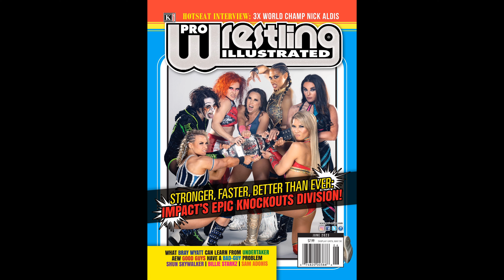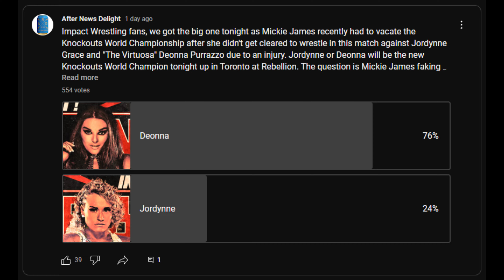Deonna Purrazzo Beats Jordynne Grace on Impact Rebellion (Apr. 16, 2023)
🤼 Jordynne Grace vs. Deonna Purrazzo for the vacant Knockouts Championship. Penzer delivered in-ring introductions for the title match. Grace and Purrazzo shook hands while Hannifan said it was their first singles match in front of fans due to their previous meeting occurring during the pandemic.

After some back and forth action, Purrazzo stuffed Grace’s attempt to perform an Alabama Slam on the ramp. Purrazzo sent Grace to the floor and then performed a moonsault off the ramp. Purrazzo rolled Grace back inside the ring. Hannifan said the referee was showing leeway due to the need to crown a new champion.

Purrazzo drove Grace’s face into the mat and immediately applied a submission hold. Grace rolled onto Purrazzo and got a near fall before Purrazzo released the hold. Grace powered up Purrazzo on her back and then dropped her Deadeye style and covered her for a near fall of her own.

Grace set up for her finisher, but Purrazzo avoided it.. Purrazzo took Grace down and went for a figure four, but Grave kicked her into the corner and then put her in a sleeper hold. Grace had a cut above her left eye. Purrazzo ended up on top of Grace and got a two count, causing Grace to release the hold.

Purrazzo took Grace down and went for her Fujiwara armbar finisher, but Grace rolled her into a pin for a two count. Purrazzo hooked Grace into the Venus de Milo, but Grace reached the ropes with her foot to break it. Purrazzo hit Grace with a forearm, but Grace came right back with a spinebuster for a two count.

Both wrestlers got to their feet. Grace clubbed Purrazzo a couple of times and ended up hitting her Grace Driver finisher, which resulted in a near fall. Grace placed Purrazzo on the top turnbuckle and went for a superplex. Purrazzo fought back and performed a sunset bomb. Purrazzo hit the Queen’s Gambit piledriver and got the three count.

Deonna Purrazzo defeated Jordynne Grace in 17:10 to win the vacant Knockouts Championship.

After the match, Purrazzo and Grace shook hands and hugged. Grace left the ring while Purrazzo held up her title belt. Hannifan closed the show on commentary.

📍 Location: Rebel Entertainment Complex in Toronto, Ontario

🎥 Original Video Date: Sunday April 16, 2023 (AND-TV)

AEW
ROH
WWE
Dynamite
Rampage
Raw
SmackDown
Elimination Chamber
WrestleMania 39

wwe
raw
raw highlights
wwe raw
wwe 2022
wwe highlights 2012
wwe 2023
wwe today
nxt
nxt highlights
wwe nxt
wwe live
wwe smackdown
smackdown highlights
wwe wrestlemania
wwe #2023
nxt 2023
aew 2023